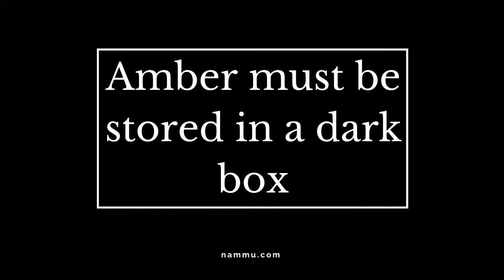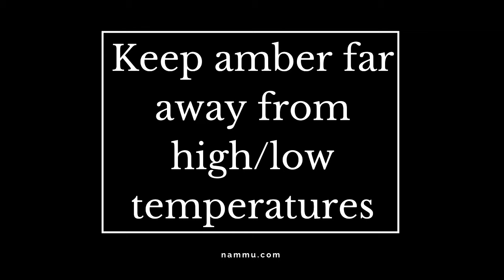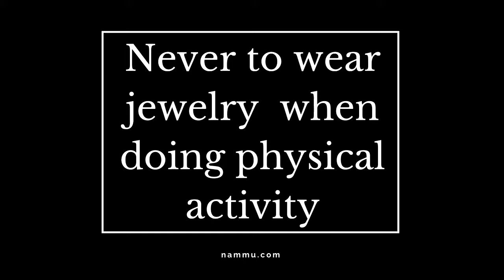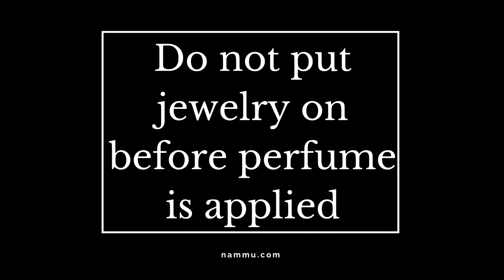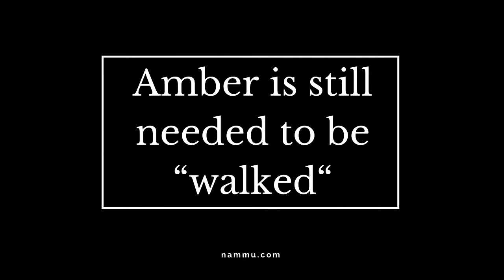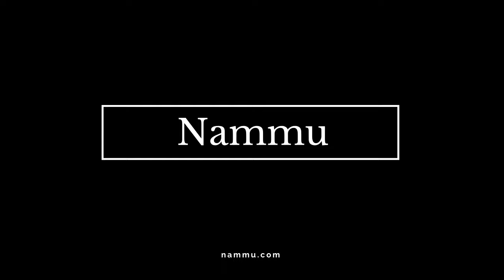How to clean Amber Jewelry | Take care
Here you will learn how to take care of your amber jewelry.